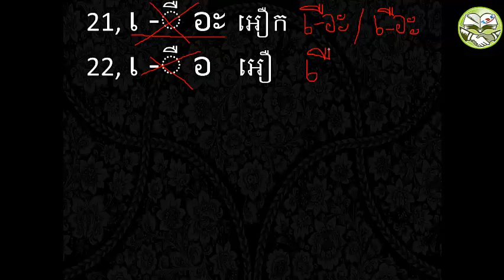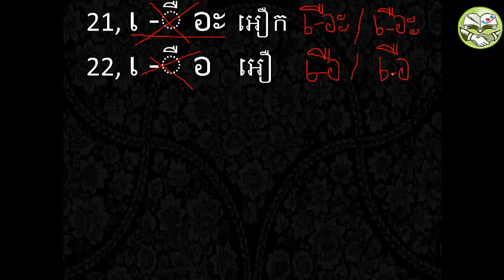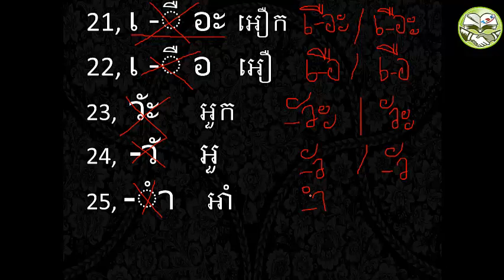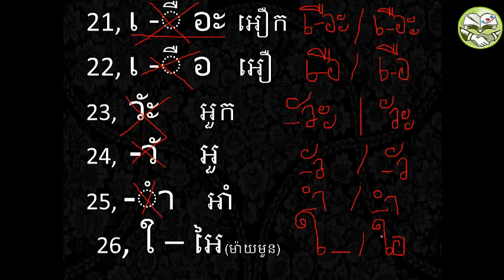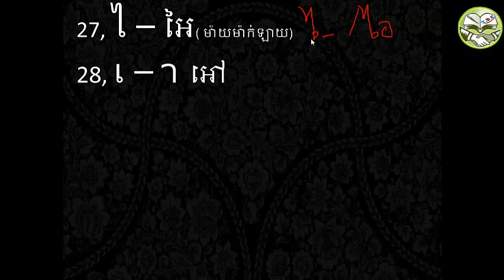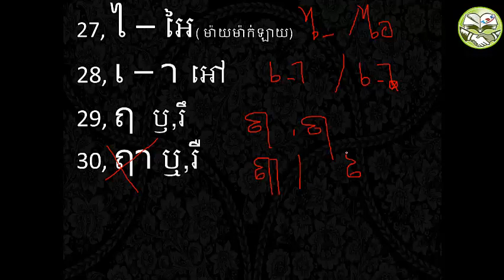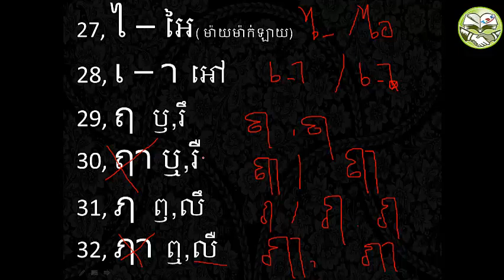Thai Daily Classes► Study Thai_ Thai Vowels_ ស្រះភាសាថៃ១២សំលេង[Part 03]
♫ ♫ ♫ Thai Teacher:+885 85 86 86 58/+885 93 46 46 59/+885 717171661